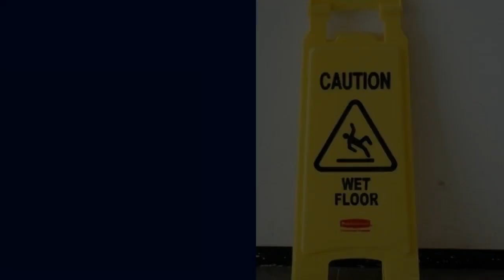Are Slip-and-Fall Accidents Really a Big Deal?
Some people might consider slip-and-fall accidents to be a minor problem and even funny, but nothing could be further from the truth.